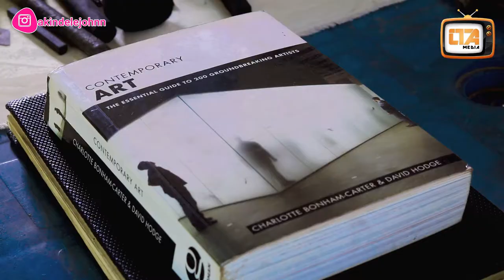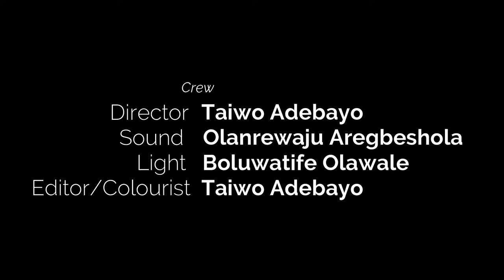My career, my passion, Taiwo Adebayo video, Lagos documentary, art documentary, CTA medit video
A documentary based on art.